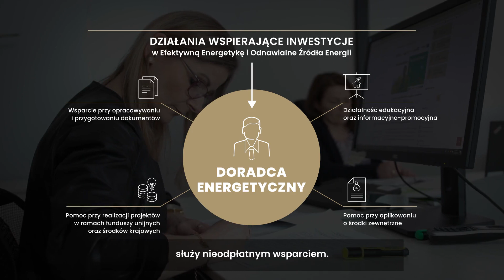Film promujący Projekt Doradztwa Energetycznego Urzędu Marszałkowskiego Województwa Lubelskiego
Zapraszamy do obejrzenia filmu promującego działania Doradców Energetycznych z Urzędu Marszałkowskiego Województwa Lubelskiego.

Województwo Lubelskie jest partnerem Projektu „Ogólnopolski system wsparcia doradczego dla sektora publicznego, mieszkaniowego oraz przedsiębiorstw w zakresie efektywności energetycznej oraz OZE realizowany w latach 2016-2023” przez Narodowy Fundusz Ochrony Środowiska i Gospodarki Wodnej (Beneficjent, Partner Wiodący) we współpracy z Partnerami na terenie całego kraju (wojewódzkie fundusze ochrony środowiska i gospodarki wodnej oraz Województwo Lubelskie).

Projekt Doradztwa Energetycznego (PDE) funkcjonuje na terenie całej Polski. Rozbudowany system Projektu, oparty o strukturę zespołów doradców energetycznych udziela wsparcia w zakresie gospodarki niskoemisyjnej.

Doradcy Energetyczni udzielają nieodpłatnych informacji, porad oraz konsultacji, skierowanych do grup docelowych, m.in.: osób fizycznych, przedsiębiorstw, gmin podmiotów z sektora publicznego, oraz mieszkaniowego.

Projekt finansowany jest w ramach Programu Operacyjnego Infrastruktura i Środowisko na lata 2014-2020, I Oś Priorytetowa „Zmniejszenie emisyjności gospodarki”, Działanie 1.3 „Wspieranie efektywności energetycznej w budynkach”, Poddziałanie 1.3.3.